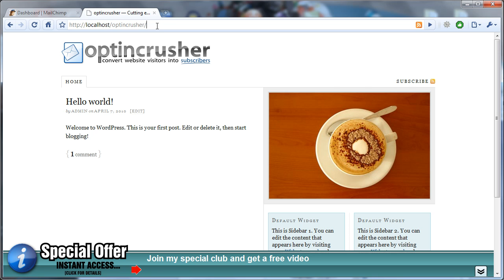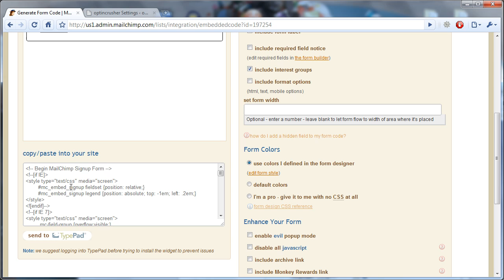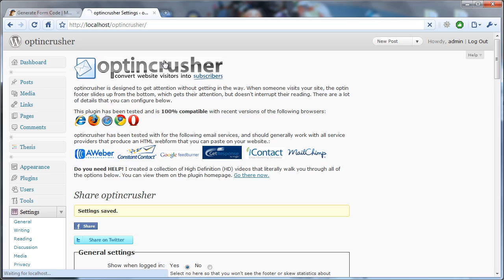optincrusher integration with MailChimp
Integrate the optincrusher web form with the MailChimp service to build an optin email list fast. Copy and paste instructions get you going in no time at all.